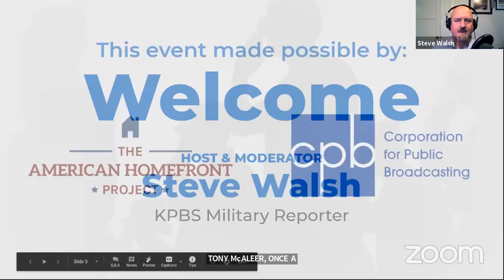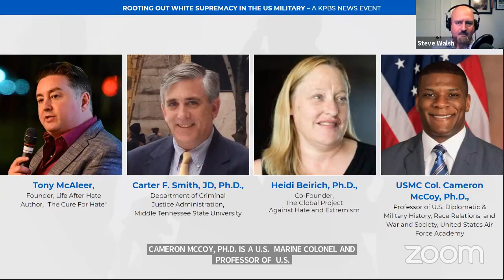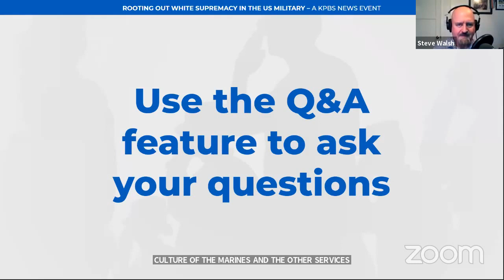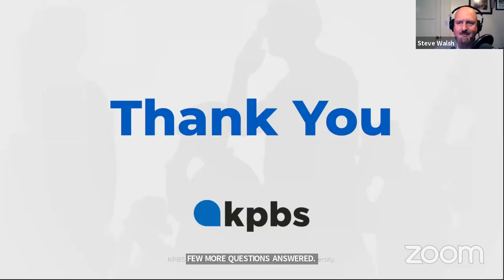Rooting Out White Supremacy in the US Military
The U.S. has seen a rise in racial extremism and white supremacy groups. At times, the military is targeted by those who seek the skills and the prestige associated with military service.  KPBS Military Reporter Steve Walsh hosts a panel discussion exploring the history of hate groups in the military and how the military is keeping racial extremism from its ranks.